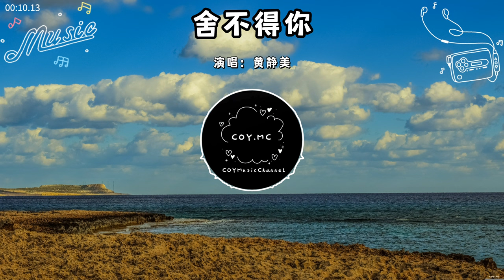黃靜美 - 捨不得你『說愛我的也是你 不愛也是你』（動態歌詞/Lyrics Video/無損音質/4k）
抖音號：COYMusicChannel

🎵【歌詞】
黃靜美 - 捨不得你
作詞：張俊波/黃靜美
作曲：張俊波/黃靜美/曲多美
編曲：江厲
吉他：陳寧
和聲編寫/和聲：諶宥
人聲編輯：遲色
混音師：濃湯寶
統籌：小法
宣發：星雲計劃
宣發策劃：安琪拉/陶文
製作人：何文宇
監製：熊磊/王騰飛
發行人：韋琪
發行公司：萬象星雲

一個人的夜
漆黑的房間
這是第幾次失眠
又熬紅了眼
淚濕了枕邊
孤獨是我的消遣
說過的誓言
誰陪你兌現
又是誰在你身邊
後勁那麼大
該怎麼翻篇
我愛你賭上了一切
說愛我的也是你 不愛也是你
曾經如此的親密 如今沒關係
能不能 回回頭 真的捨不得你
我比她還要更愛你
當初是你不經意 闖進我心裡
後來又不聲不響 愛完就離去
明明我 想放棄 卻又捨不得你
我的餘生你先離席 我太入戲

說過的誓言
誰陪你兌現
又是誰在你身邊
後勁那麼大
該怎麼翻篇